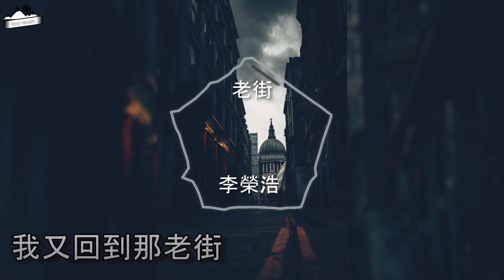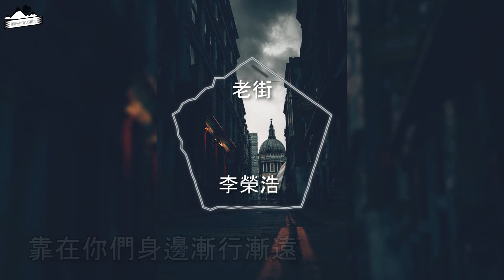老街 - 李榮浩『動態歌詞Lyrics』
有任何想要上字幕的歌都可以在下方留言唷!
如果喜歡我的影片可以幫我按個喜歡分享以及訂閱喔~

歌詞：

幾張褪色的照片
好像帶給我一點點懷念
巷尾老爺爺賣的熱湯麵
味道瀰漫過舊舊的後院
流浪貓睡熟在搖晃鞦韆
夕陽照了一遍他咪著眼
那張同桌寄的明信片
安靜的躺在課桌的里面

快要過完的春天
還有雕刻著圖案的門簾
窄窄的長長的過道兩邊
老房子依然升起了炊煙
剛剛下完了小雨的季節
爸媽又一起走過的老街
記不得哪年的哪一天
很漫長又很短暫的歲月

現在已經回不去
早已流逝的光陰
手裡的那一張漸漸模糊不清的車票
成了回憶的信號

忘不掉的是什麼我也不知道
想不起當年模樣
看也看不到 去也去不了的地方
也許那老街的腔調是屬於我的憂傷
嘴角那點微笑越來越勉強

放不下熟悉片段
回頭望一眼 已經很多年的時間
透過手指間看著天
我又回到那老街
靠在你們身邊漸行漸遠

現在已經回不去
早已流逝的光景
成了回憶的信號

※該歌曲版權為歌手本人和音樂公司所有，本頻道僅提供試聽
※如果有任何版權上問題請與我們聯絡，我們將會盡快回復您!